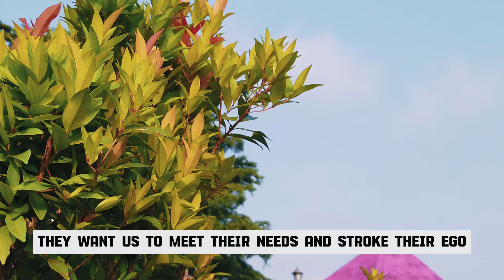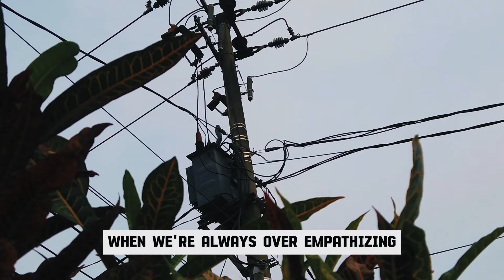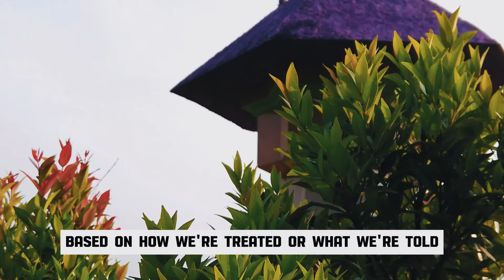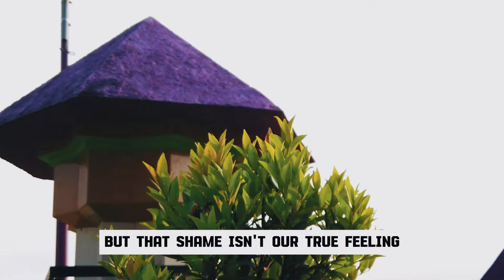Why Narcissistic Parents Hate Empaths! | NPD | Healing | Empaths Refuge